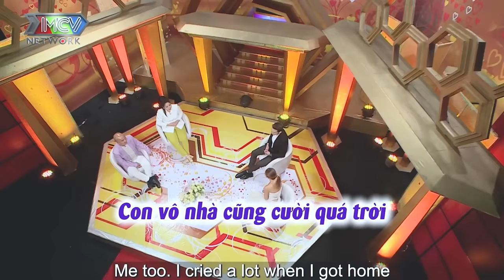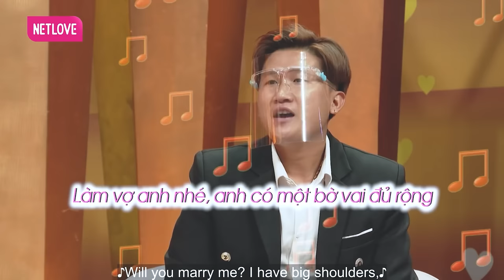Khi nghệ sỹ yêu nhau nó lạ lắm, dấu đầu dấu đuôi